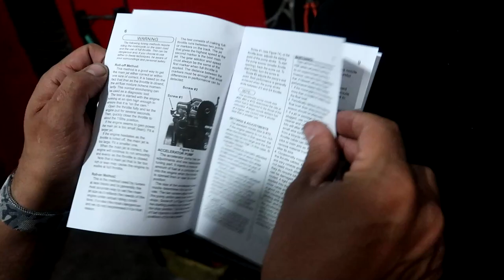MOTOR TWISTER 470cc FINALIZADO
CANAL CIRCUITO MOTOS PREPARAÇÕES

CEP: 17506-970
MARILÍA - SP

👇QUER PREPARAR SUA MOTO? LIGUE JÁ!👇

📞 CONTATO PROFISSIONAL